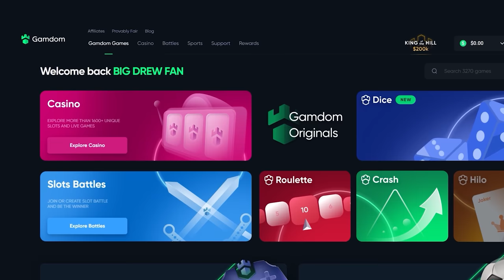I HIT THE 15000x STAGE on *NEW* Mega Heist!!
This slot is so odd, i mean its something COMPLETELY new but agh idk if i like it. Let me know if you wanna see me chase for the 15000x Mega heist Bonus Buy stage!